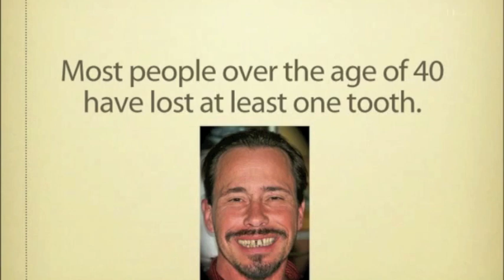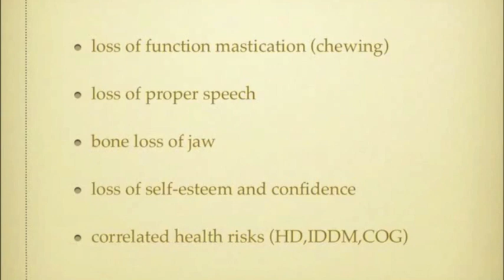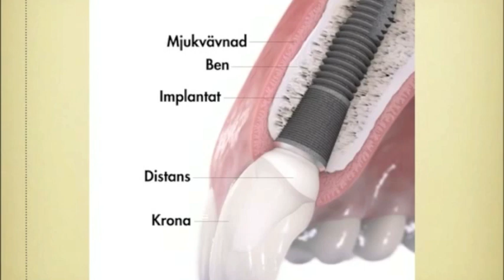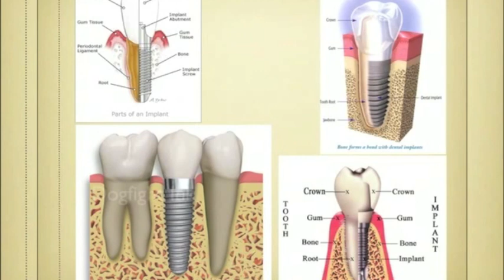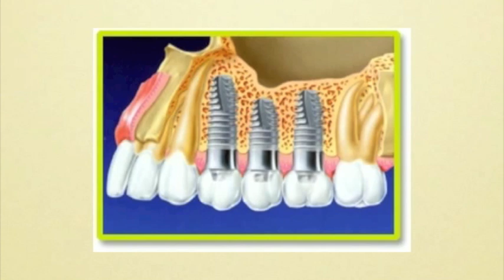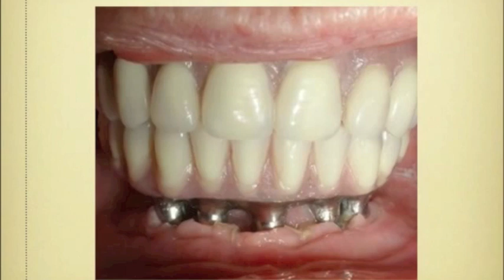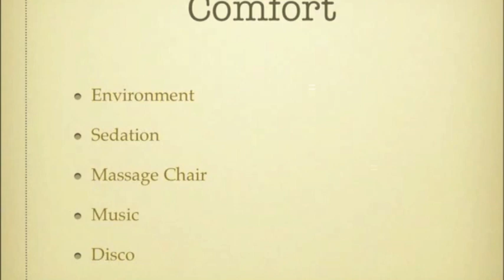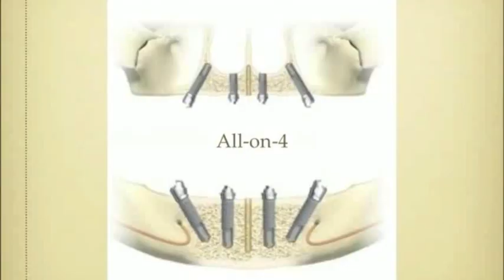george washington university hospital lecture by Dr. singer part 1